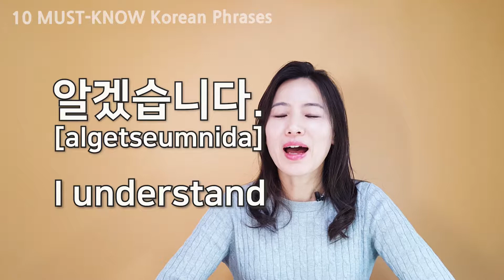Learn 10 Must Know Korean Phrases! 👍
In this video, you can learn 10 Korean expressions.
Let's learn simple & easy Korean with LeeSaem! 🙌

Also there is short quiz at the end of the video, so you can check your Korean.

1. 안녕하세요. Hello.
2. 저기요. Excuse me.
3. 알겠습니다. I understand.
4. 모르겠습니다. I don't understand.
5. 감사합니다. Thank you.
6. 미안합니다. I'm sorry.
7. 안녕히 계세요. Goodbye.
8. 천천히 말해주세요. Please speak slowly.
9. 네. Yes.
10. 아니요. No.

Learn Korean with your favorite K-POP song!
I taught Korean to the foreign student at the university. Based on my experience, I would like to help you to learn Korean with fun and easy through your favorite K-POP music.

Enjoy Korean with your favorite K-POP music!

Font:
Swagger TTF
Nanum square
Nanum gothic